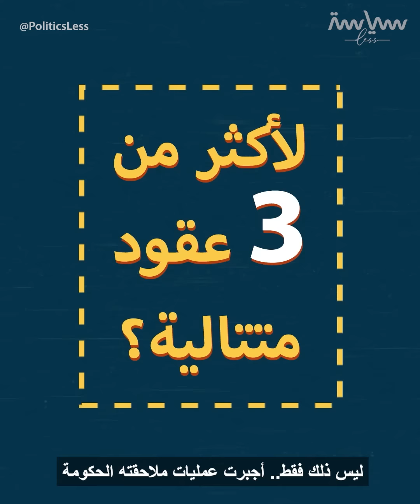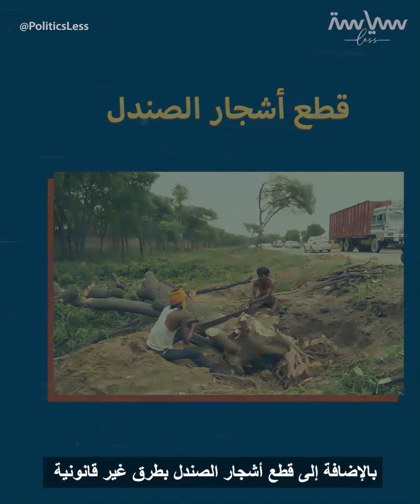المجرم الأكثر تكلفة في تاريخ الهند! روبن هود.. من هو؟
عندما تراه للمرة الأولى.. قد تظن أنه صعلوك بشاربين غريبين أو مشرد يعيش في الغابات! لكن.. ماذا لو أخبرناك أن اسمه كان على قائمة المجرمين الأكثر خطورة في الهند لأكثر من 3 عقود متتالية؟ وألهمت قصته صنّاع الأفلام في بوليوود.. من هو يا ترى؟